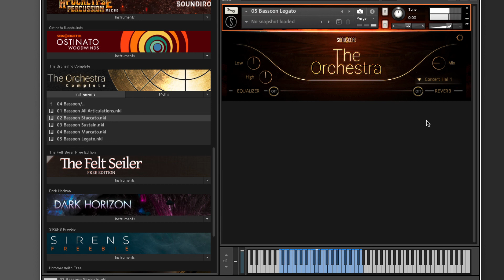Best Service The Orchestra Complete by Sonuscore - Demo of all The Instruments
Julian